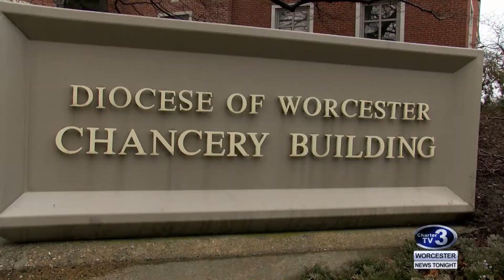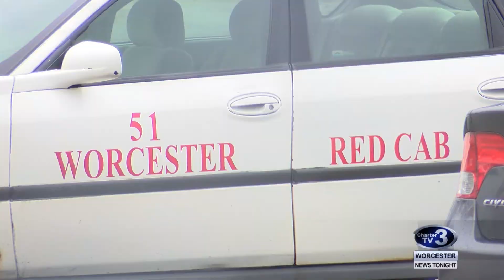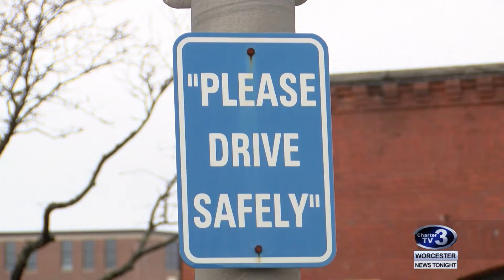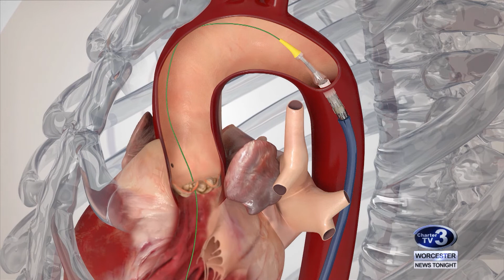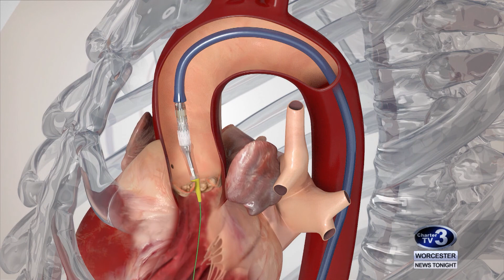WNT 6pm News - April 8th, 2019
Spencer Car Crash, Body Found in Basement Update, Worcester Firefighter Invents The Calavent, Remembering Bishop Rueger, Handicap Taxis Needed, Distracted Driving and Tavr Surgery at St. Vincent.